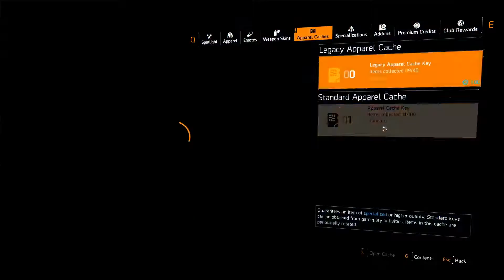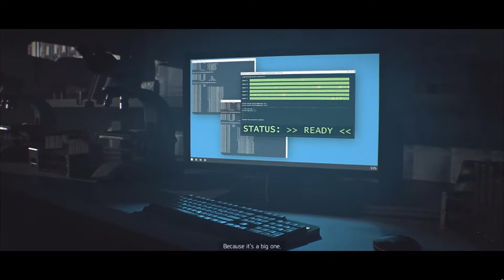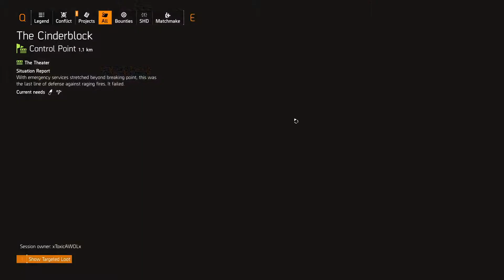A Captial Takeover - Let's Play Division 2 Co-Op Episode 70: Reaching Max Level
500 gear score time!

What is Tom Clancy's Division 2?
Tom Clancy's The Division 2 is an online action role-playing video game developed by Massive Entertainment and published by Ubisoft. The sequel to Tom Clancy's The Division (2016), it is set in a near-future Washington, D.C. in the aftermath of a smallpox pandemic, and follows an agent of the Strategic Homeland Division as they try to rebuild the city. The game was released for Microsoft Windows, PlayStation 4 and Xbox One on March 15, 2019. It received generally favorable reviews from critics, with most noting it as an improvement over the first installment.